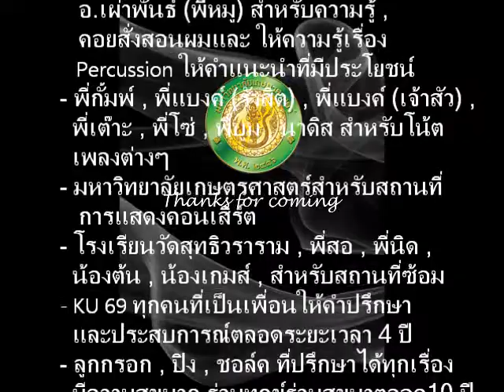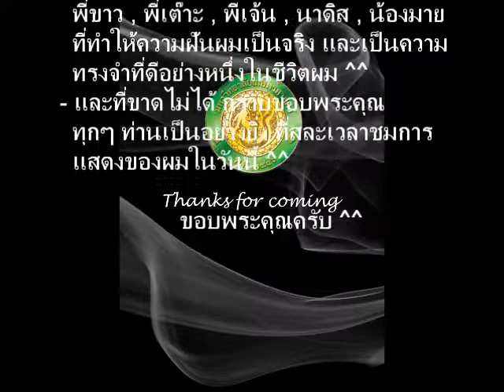Sunshine Surf ( Depapepe , Arr. Jatupoj Kraimak ) By Saolinn